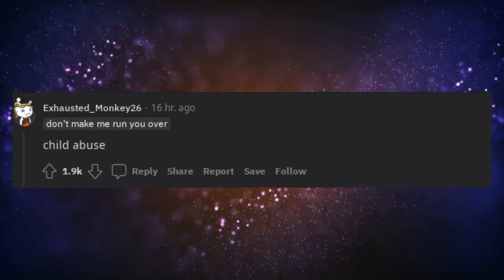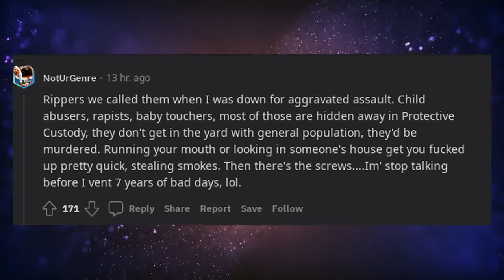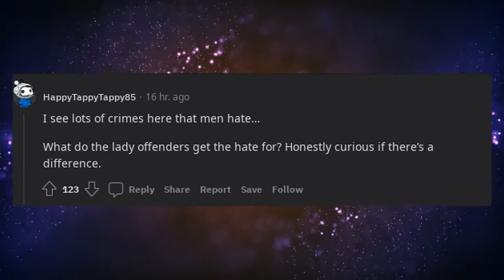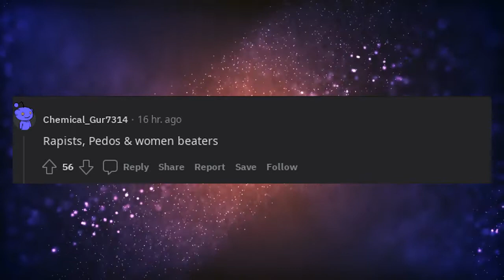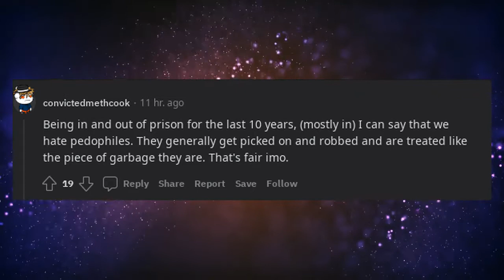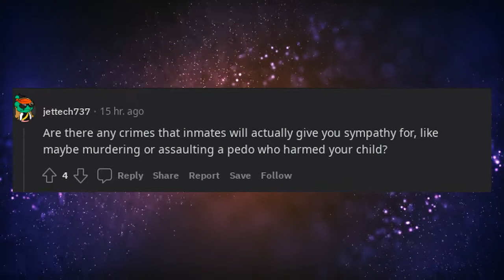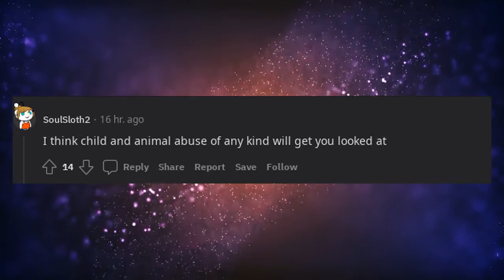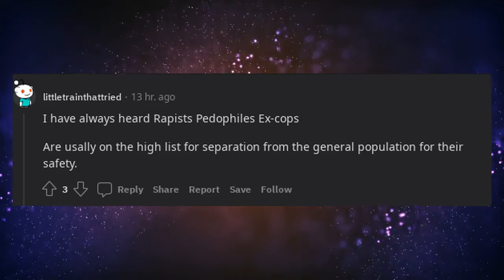In prison, what are crimes that even criminals hate you for?